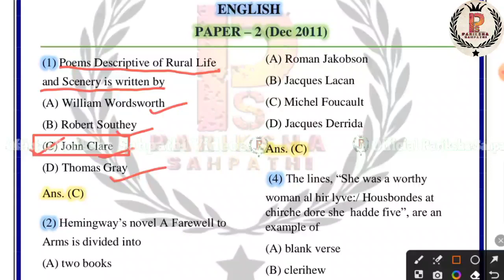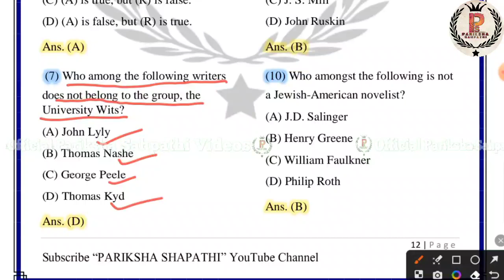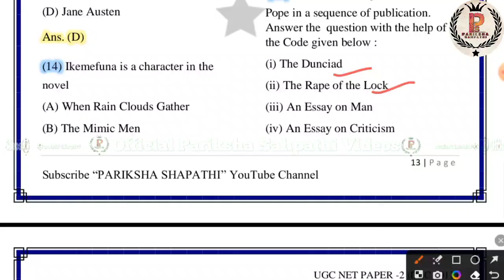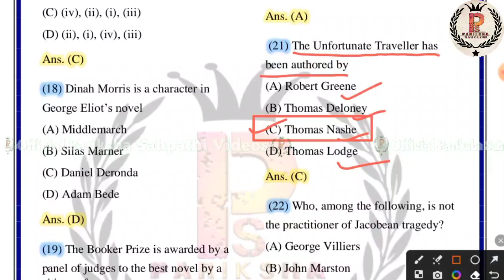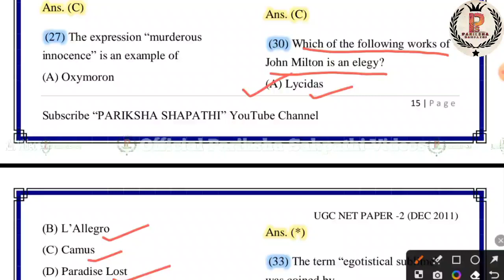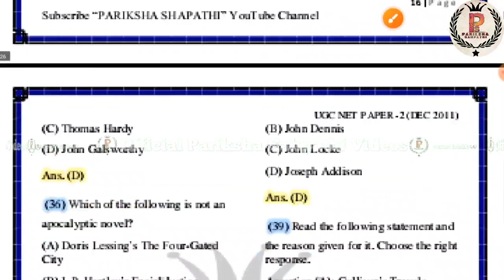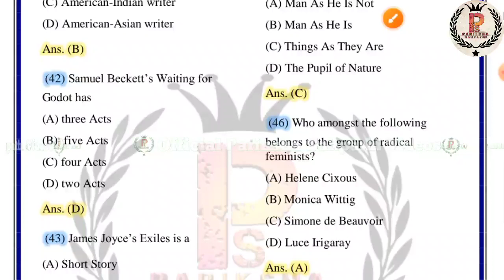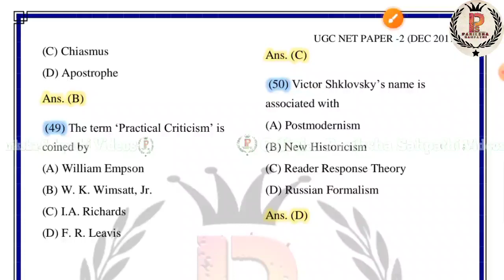UGC NET English Dec 2011 Paper - 2 Previous year Question Paper || UGC NET English By Ritu Mam